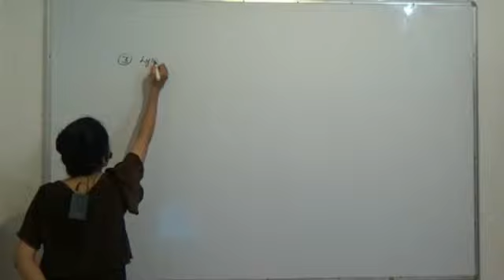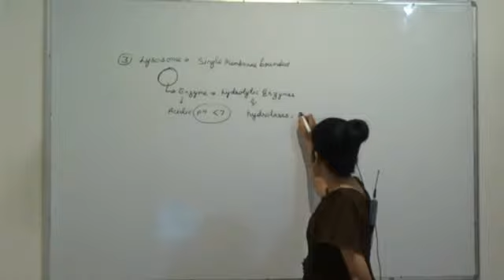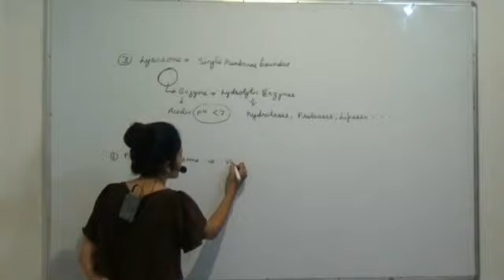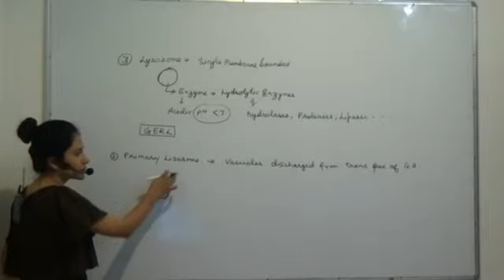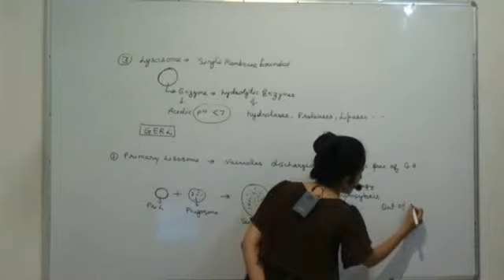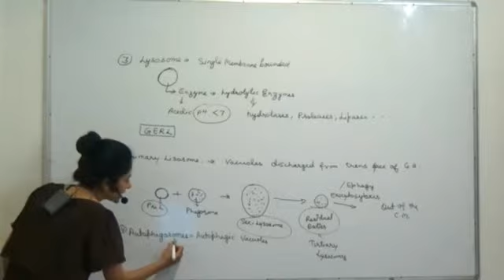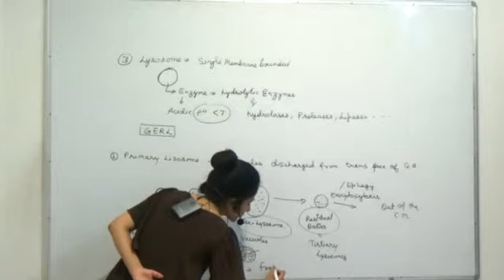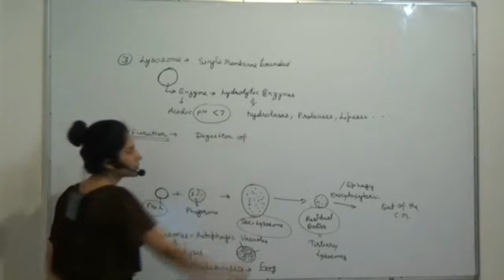8 4 Cell Biology lysosome